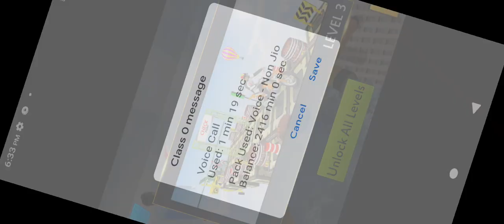Bike stunt 2race complete race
All game complete level and my work YouTube channel.

Next video tumaro time